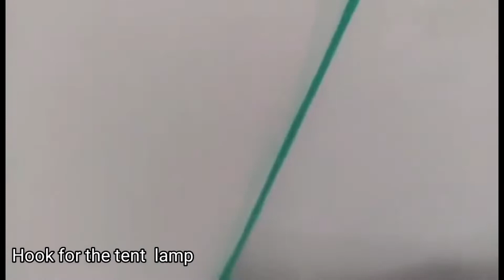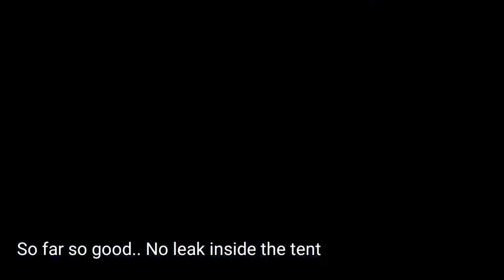Decathlon's 2 Persons Tent | Quencha MH 100 | Setup | Rain Test and Review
This is review of  the Quencha MH 100 Tent from Decathlon. We rented the tent from Maximinus Camp Site and also Like to share our great experience with the tent. Hiighly recommended for 2 Persons backpacking tent with decent waterproofing. We stayed dry all night.